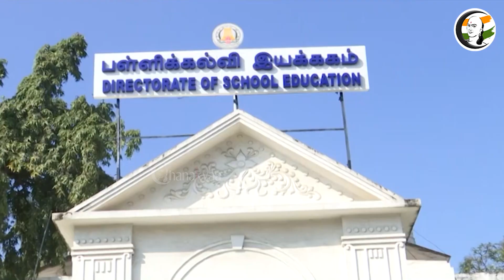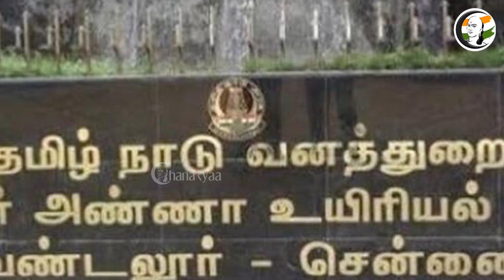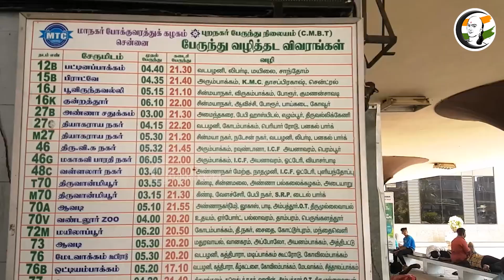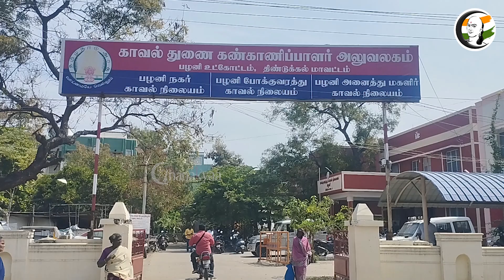குறுஞ்செய்தி | 16/01/2023 | Evening News | OPS | Anbil Magesh | RN Ravi | Vandaloor | Stalin | NIA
சாணக்யா!